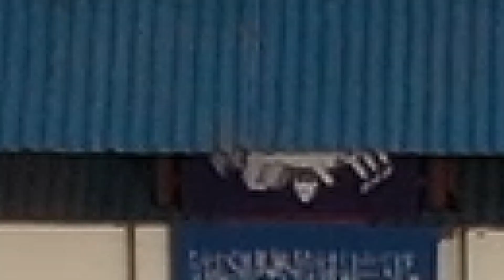Blue World City NOC Cancelled |District Council dismissed the NOC of Blue World City | Property News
Blue World City has been in waters since its launch. Passing from the ups and down, we heard that NOC is going to be approved but for the time being, it has been cancelled by District Council Rawalpindi.

blue world city noc update
blue world city noc cancelled
blue world city noc news
blue world city location
Property news